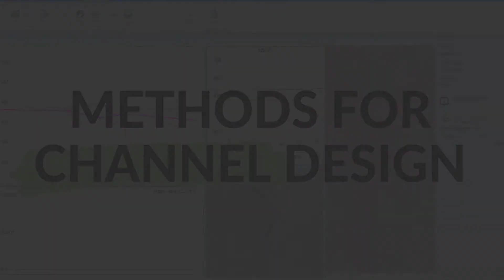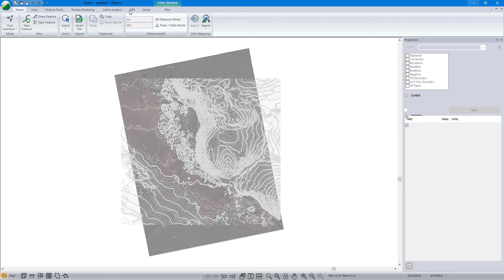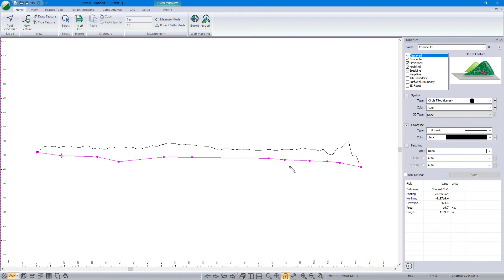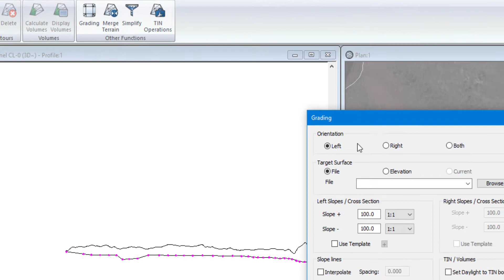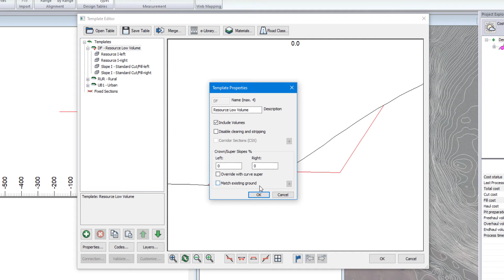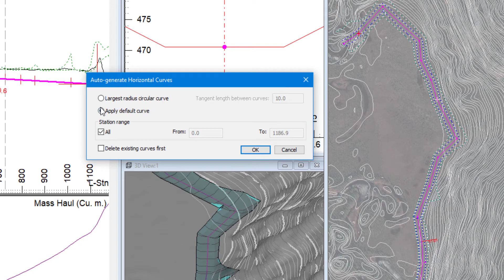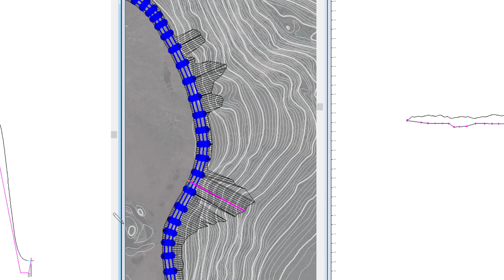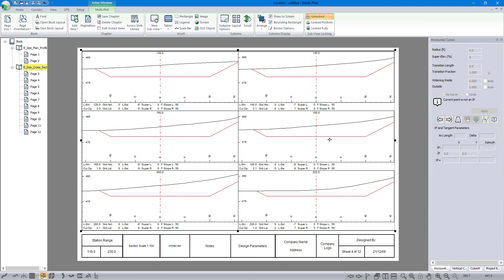Methods for Channel Design using Terrain Tools & RoadEng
This video demonstrates two workflow options for a stream diversion project using Terrain Tools and then full RoadEng. These workflows can be applied to canal design and channel design projects.